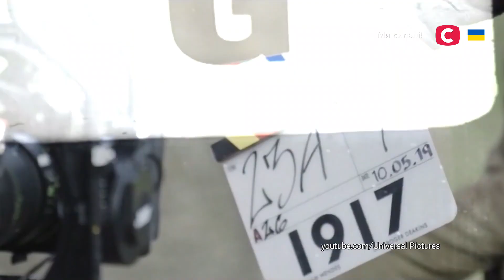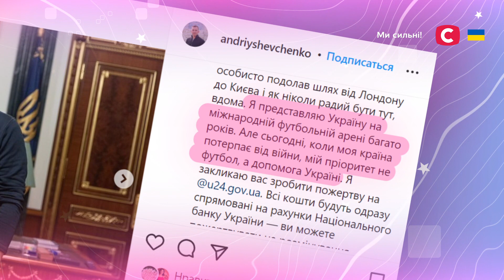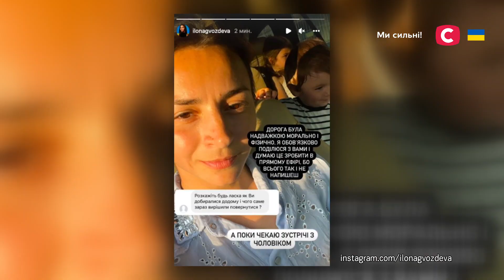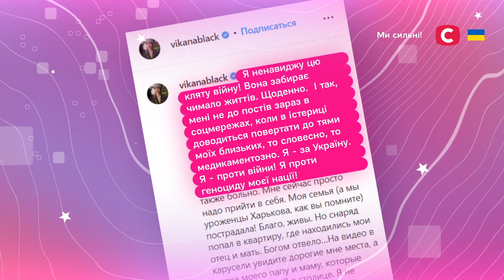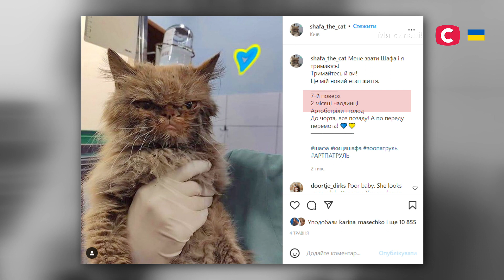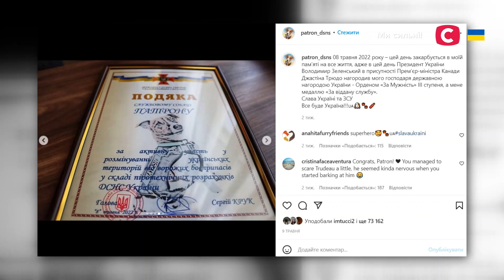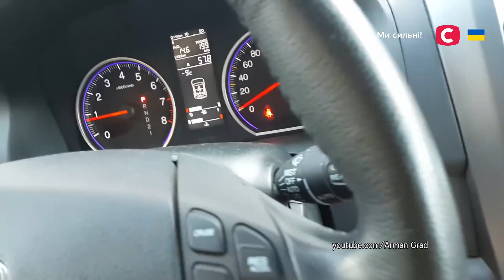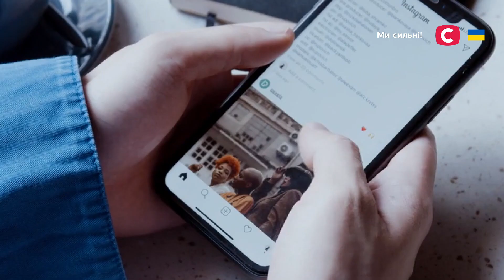Все буде добре. Неймовірна правда про українців | Випуск від 27.05.2022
Григорій Решетник і Надія Матвєєва у проєкті Все буде добре. Неймовірна правда про українців випуск від 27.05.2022 вкотре доведуть: українці – непереможна нація!

Пішов четвертий місяць жорсткої війни в Україні. Кожен українець пропускає увесь біль народу крізь себе. Щодня ми прокидаємося з новинами та засинаємо з ними. Сирени стали нашою реальністю так само, як і численні вибухи. Однак попри це, нас не зламати та не перемогти! У проєкті Все буде добре. Неймовірна правда про українців від 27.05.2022 ви дізнаєтеся, що роблять українці для наближення перемоги добра над злом, як світ підтримує нас та не упускає жодного шансу підняти питання України на світовому рівні. А також дізнаєтеся, як жахлива війна об’єднала українців в міцний кулак, який щодня завдає удару злочинній росії. Залишайтеся з нами – дивіться онлайн проєкт Все буде добре. Неймовірна правда про українців випуск від 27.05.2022.

00:00 – Початок Все буде добре. Неймовірна правда про українців випуск від 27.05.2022
00:19 – Як світ підтримує Україну в боротьбі з окупантом
10:09 – Українські зірки, які втратили домівки
19:02 – Порятунок чотирилапих друзів і тварини-герої
27:26 – Як війна об’єднала українців